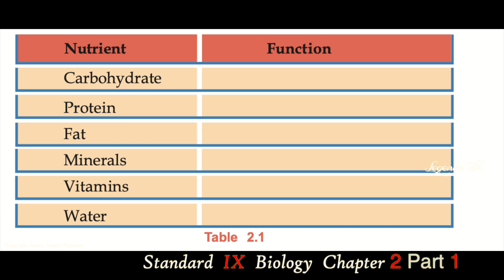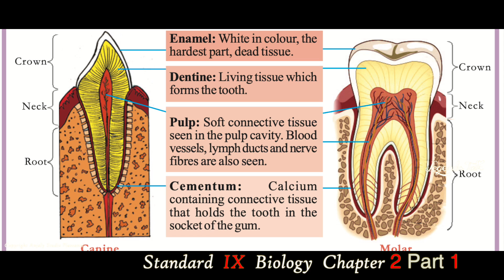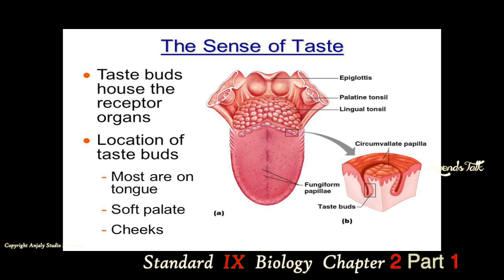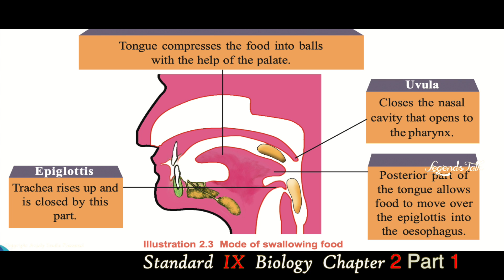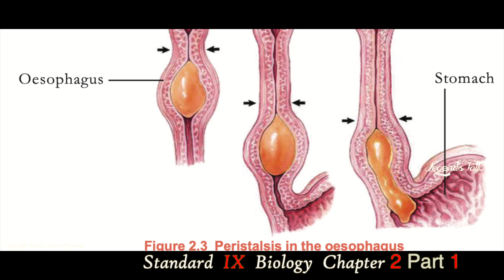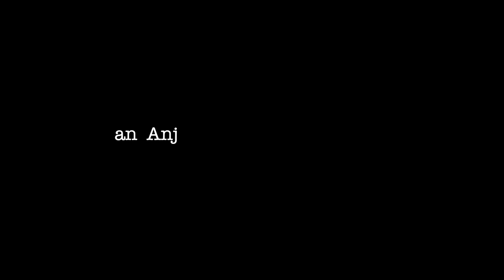Std 9 / Biology Chapter 2/ Part 1/